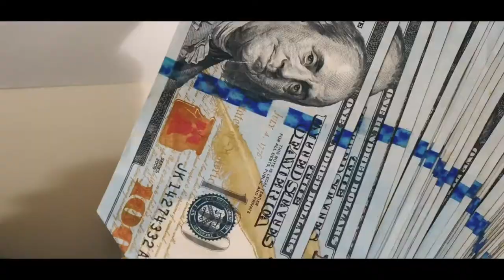Fake Love by Gorilla Greene ft. PhilNice , Zay Pharoah beat by Zay Pharoah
Real rap/Melody Music
I am Gorilla Greene
413 Music
Took a while but it’s here!!!
Video by Myself 1